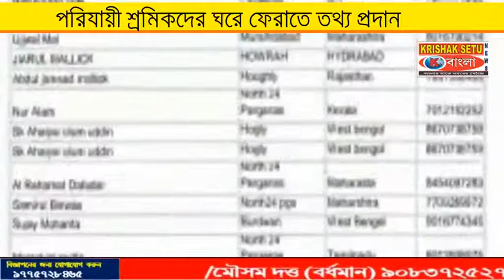পরিযায়ী শ্রমিকদের ঘরে ফেরাতে তথ্য প্রদান